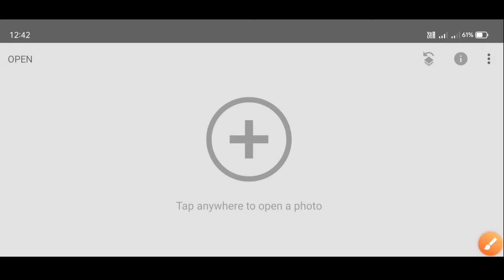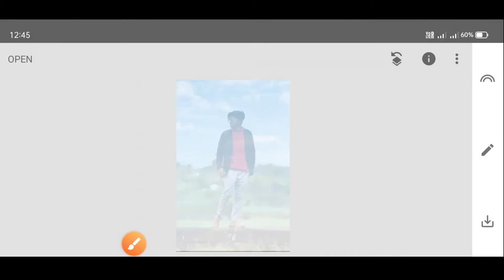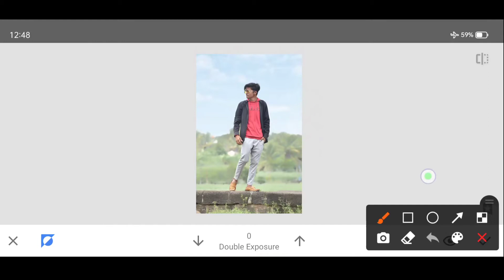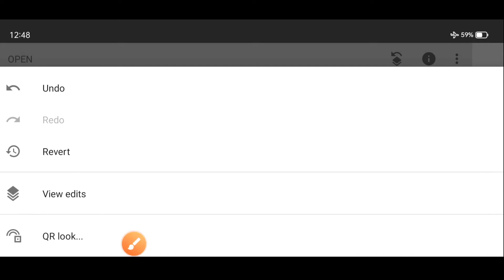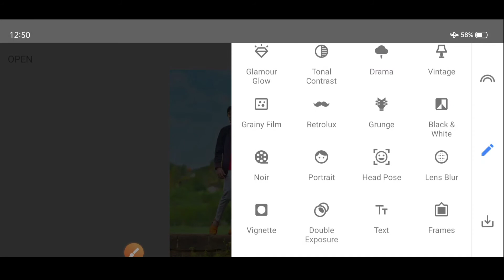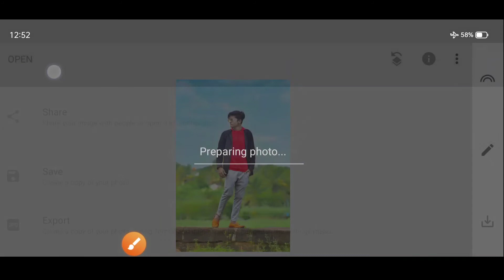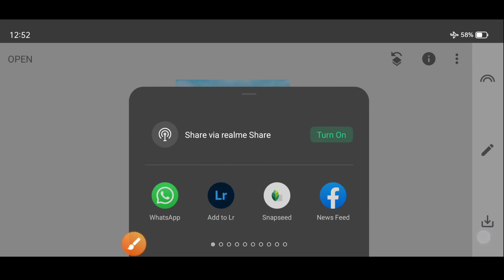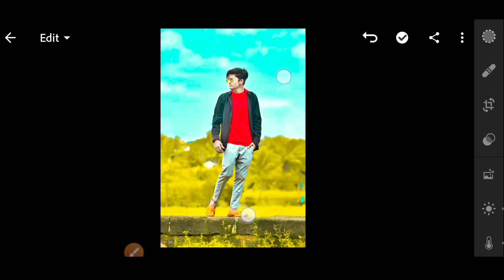How to change sky in snapseed | Snapseed sky change yellow tone editing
snapseed
new photo editing 2020
Lightroom
mobile
photo editing
phone photo editing
orange effects
blue effects
dark editing
snapseed tricks
photo editing tricks 2020
Hasan edits
Hasan editing tutorial
Hasan editing
Snapseed Editing
Snapseed Mobile
PicsArt edit
kese
photo editing
Snapseed App
Snapseed tutorial